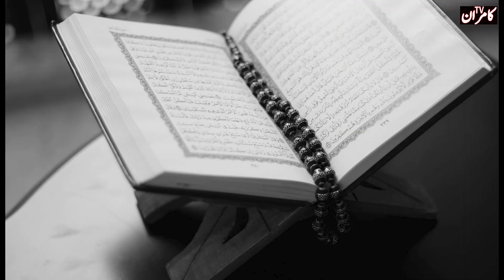Qurb e Qayamat main Dajjal ka Zahoor | قرب قیامت میں دجال کا ظہور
Assalam o Alaikum KamranTv Family. in this Video i will tell you DajjalKaFitna Aur Haqaiq .what Prophet Muhammad Saww said about Dajjal. Arrival of Prophet Esa A.s . hope you will get knowledge .if you like this video then hit like and subscribe to my channel for more informative videos ,take care Allah Hafiz .